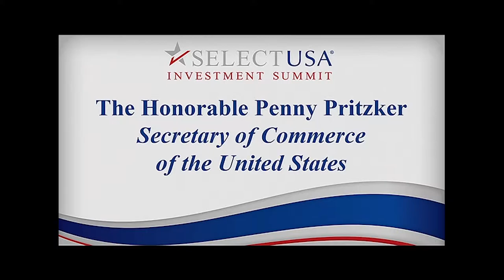Welcome Remarks by U.S. Secretary of Commerce Penny Pritzker at the 2015 SelectUSA Investment Summit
The Honorable Penny Pritzker, Secretary of Commerce of the United States, welcomes over 2,600 participants from more than 70 international markets to the 2015 SelectUSA Investment Summit.

For more information on investing in the United States, please